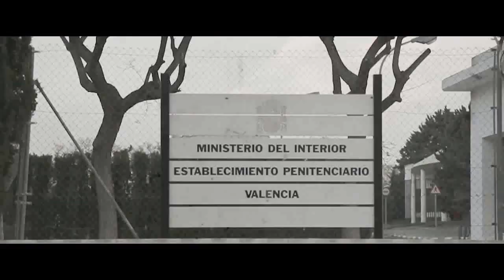AFRICAVISION COSTA DE MARFIL